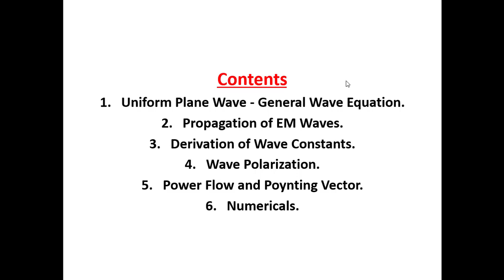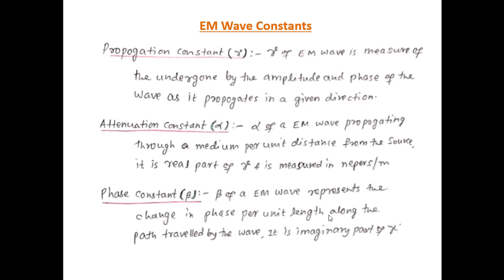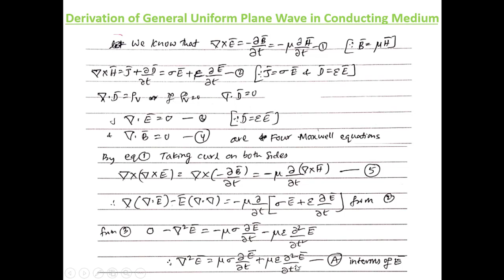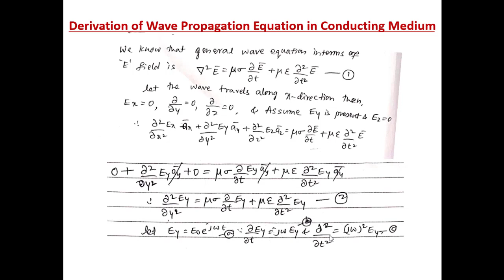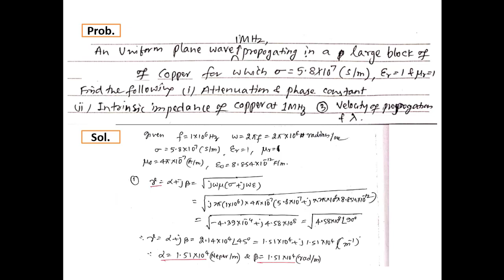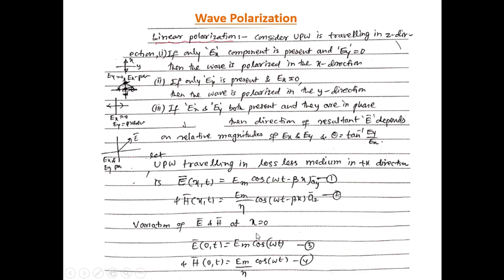EMFT - EM Wave Propagation L3 (Video-3) By Dr.C M Tavade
1. Uniform Plane Wave - General Wave Equation.
2. Propagation of EM Waves.
3. Derivation of Wave Constants.
4. Wave Polarization.
5. Power Flow and Poynting Vector.
6. Numericals.